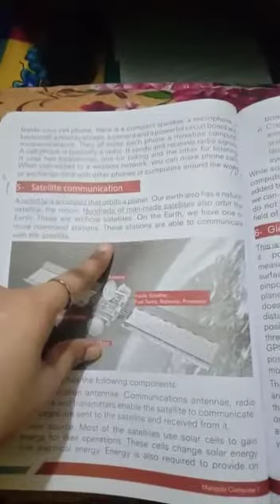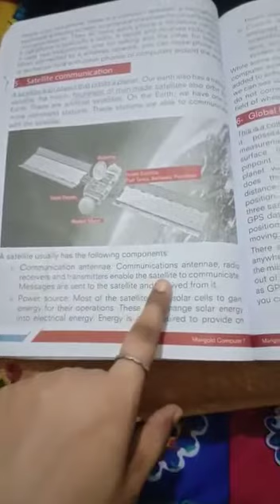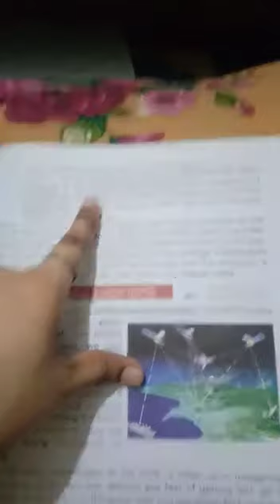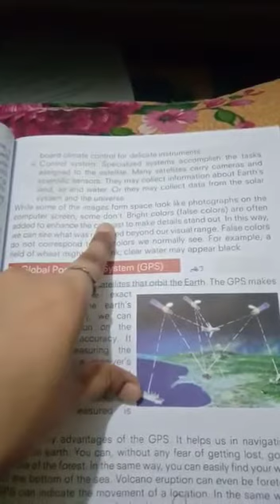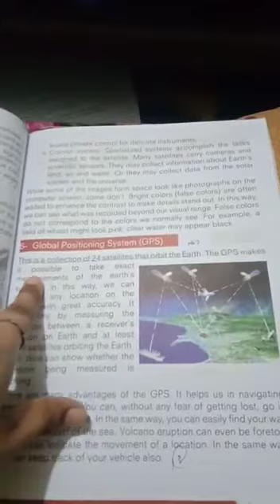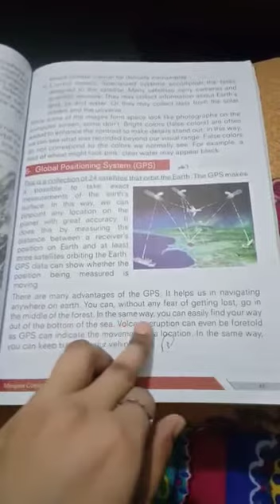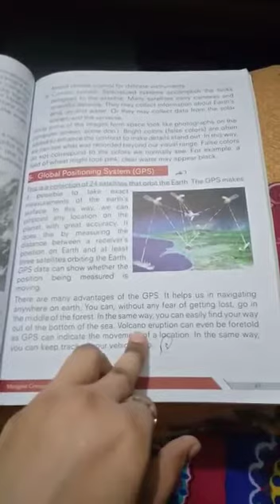Class 7:Computer: Chapter no 3 : Cutting edge technology